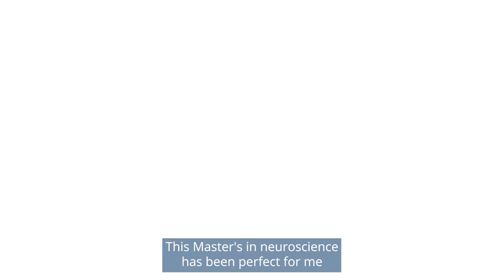Meet our students: Tanatswa - Neuroscience | Hughes Hall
Tanatswa talks about her MPhil in Neuroscience at Hughes Hall, @cambridgeuniversity, and being in a supportive and motivating College community.